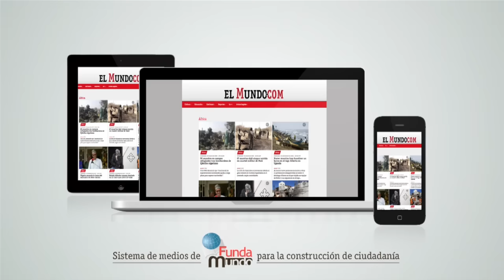Nueva atracción acuática en Guatapé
En Guatapé se abrió una nueva atracción turística, entérese de toda la información en nuestro sitio web.